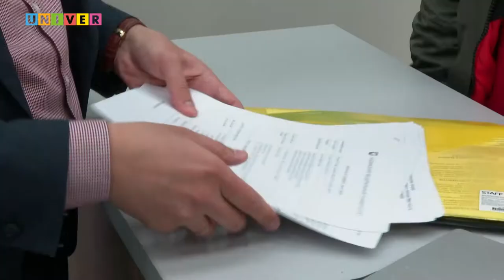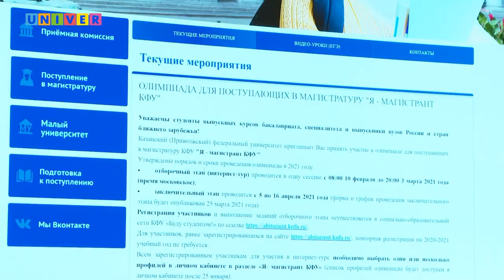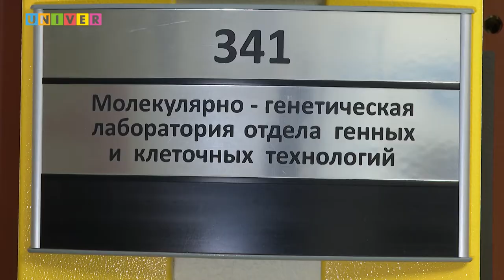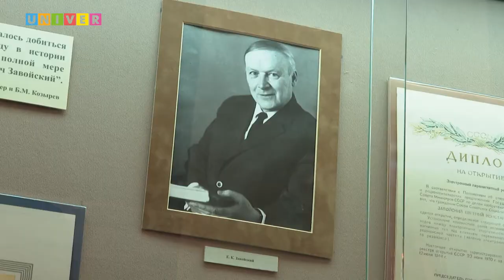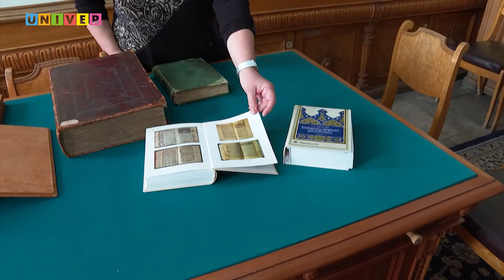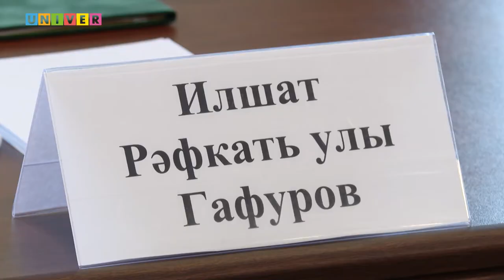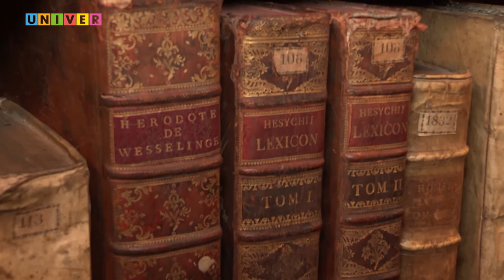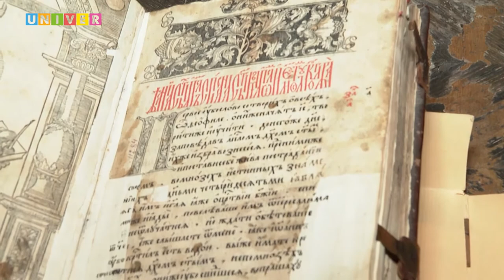КФУ. Итоги недели 6 выпуск